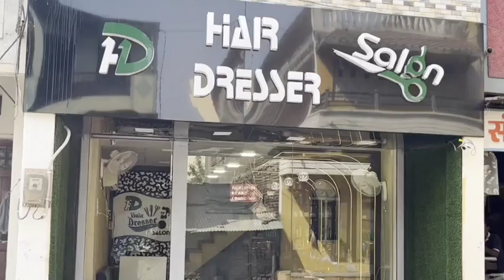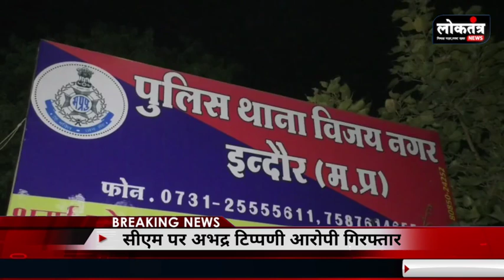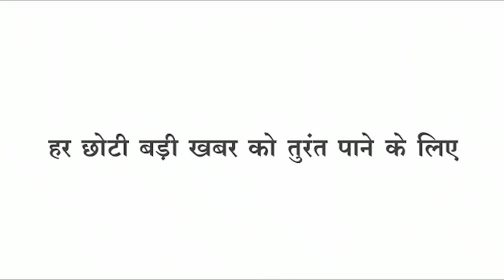Loktntra खड़े ट्रक में जा घुसी यात्री बस, सीएम पर अभद्र टिप्पणी आरोपी गिरफ्तार